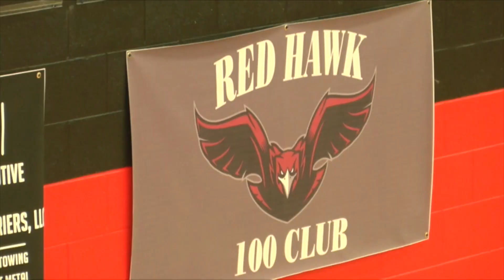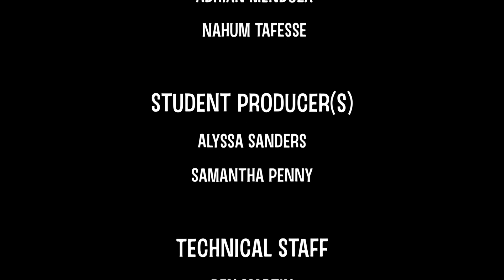HAWKTALK Episode 4 12 1 17